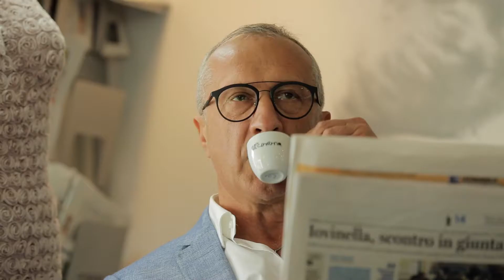Mediaset Le Cinèma Cafè